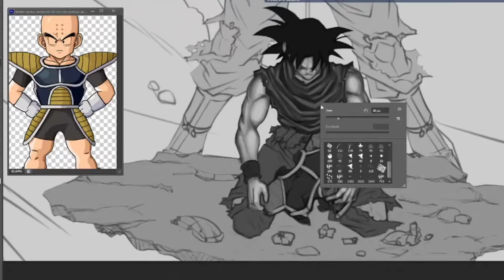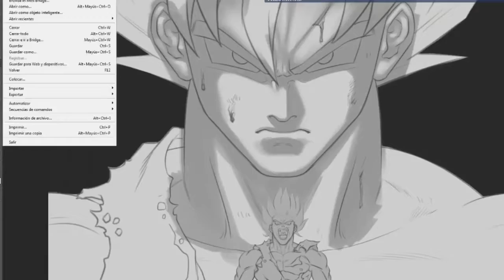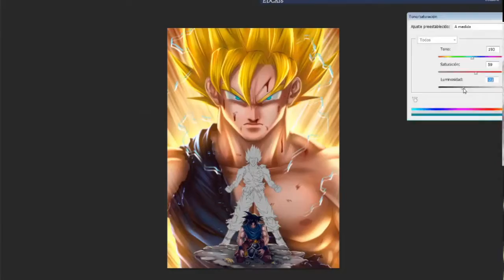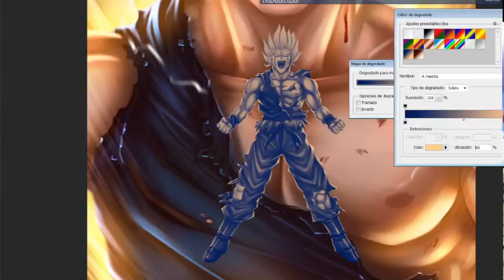"悲しみから 怒り で!" - "De la Angustia a la Ira" - Goku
Goku terminado!

"悲しみから 怒り で!"
"De la Angustia a la Ira"

Serán 5 FanArts de los momentos donde estos Saiyans despertaron su poder escondido... La idea es mostrar la secuencia, de arriba hacia abajo, de dichos momentos y cambio de estado...